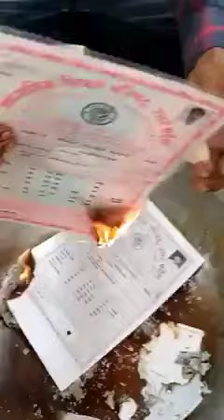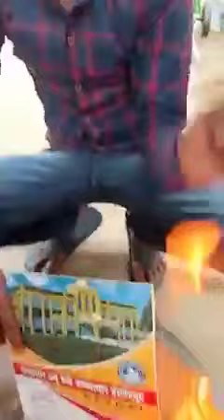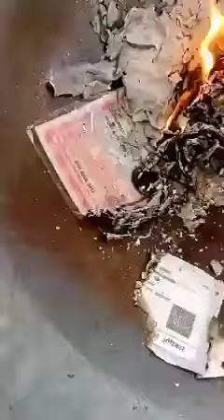बेरोजगारी इतनी बढ़ गई है की लोग अपना मार्कशीट तक जला रहे है ऐसा न करो भाई लोग